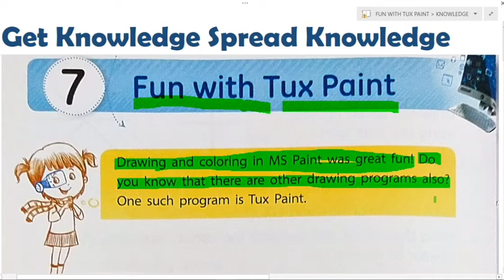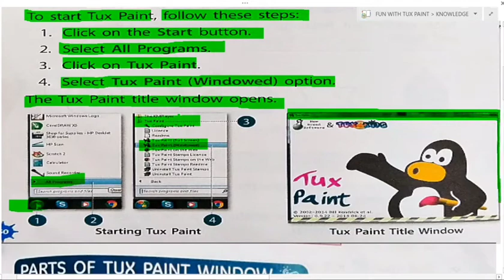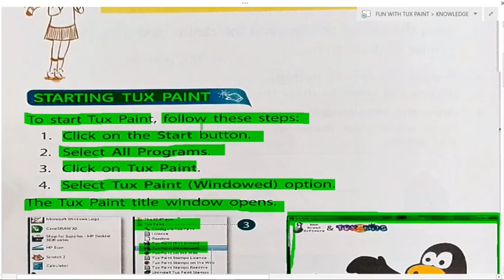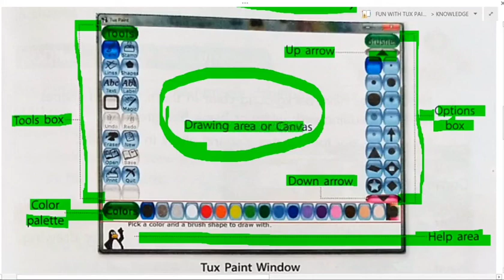COMPUTER IT MATRIX PART-1 CLASS-1 CH-7 FUN WITH TUX PAINT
In this video u will come to know how to open Tux Paint.